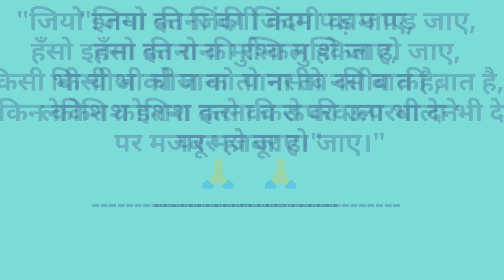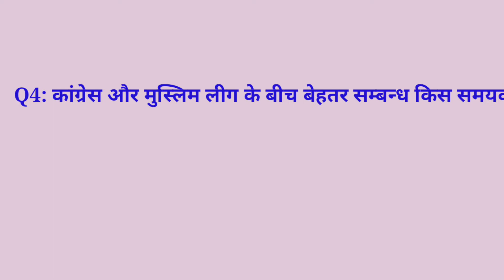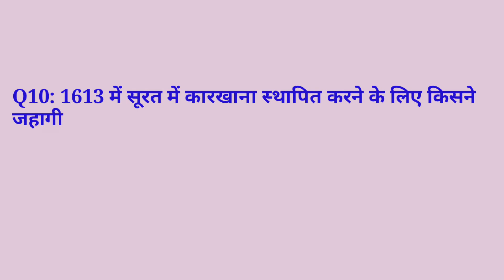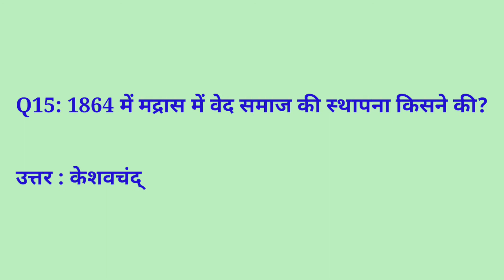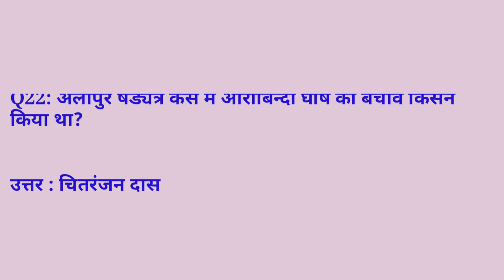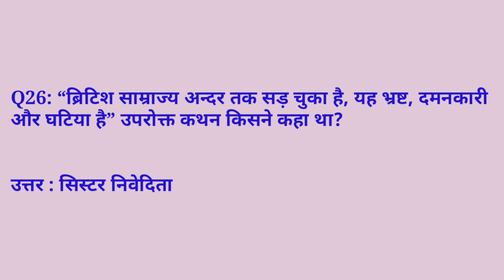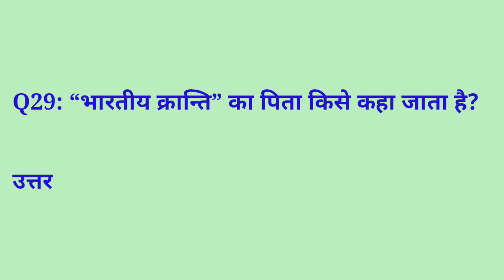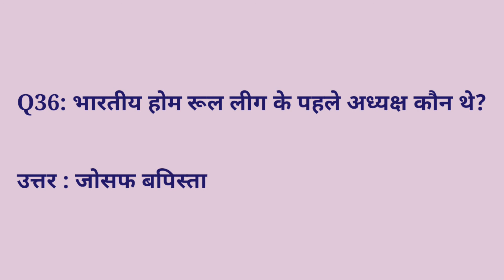भारत का आधुनिक इतिहास | Modern History of India | Part - 6 | 100% आनेवाला प्रश्न